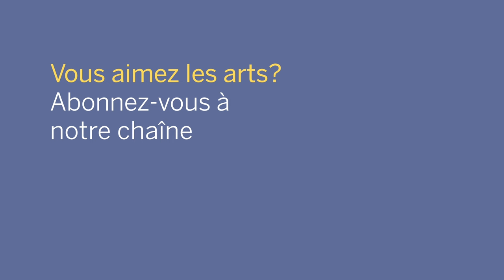Korngold: Violin Concerto / James Ehnes • Alexander Shelley • National Arts Centre Orchestra | NACO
Erich Korngold
Concerto in D Major, Opus 35, for Violin and Orchestra

I. Moderato nobile
II. Romance
III. Finale

Alexander Shelley, conductor
James Ehnes, violin
Yosuke Kawasaki, concertmaster
Canada's National Arts Centre Orchestra
Orchestre du Centre national des Arts du Canada